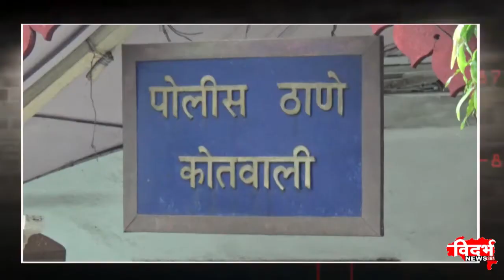334 भा द व के 6 आरोपी सिटी कोतवाली पुलिस के गिरफत में